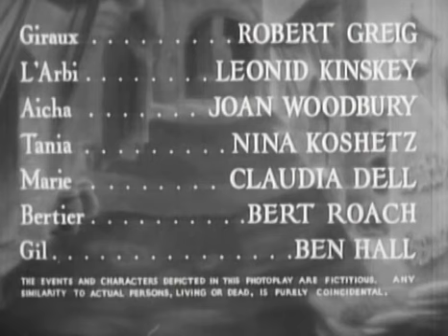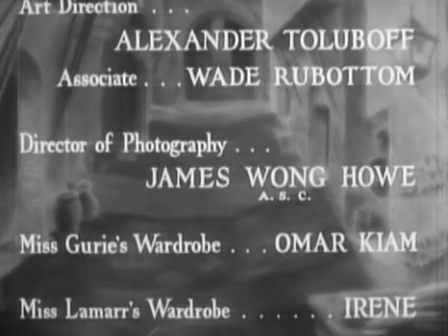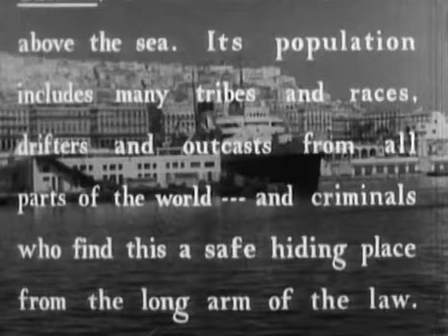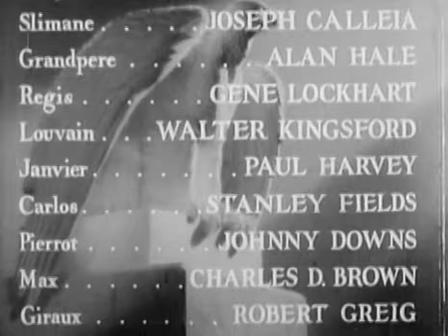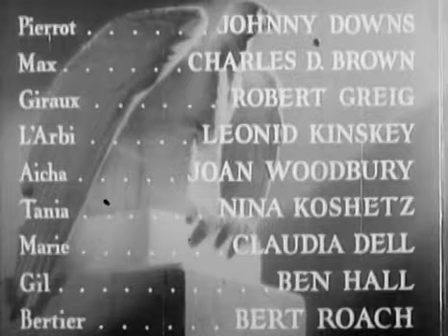Algiers (1938) directed by John Cromwell